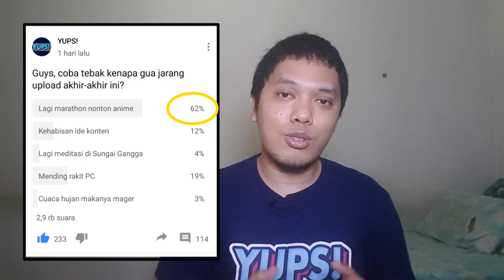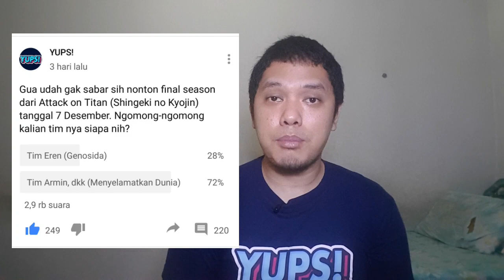Inilah Anime Favorite Gua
Ini anime favorite gua, apa anime favorite lo kawan?